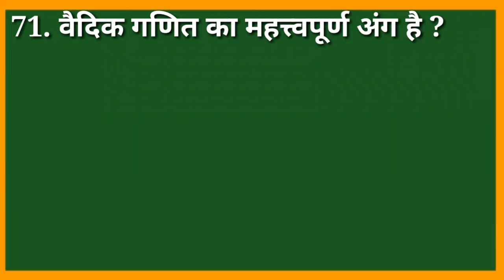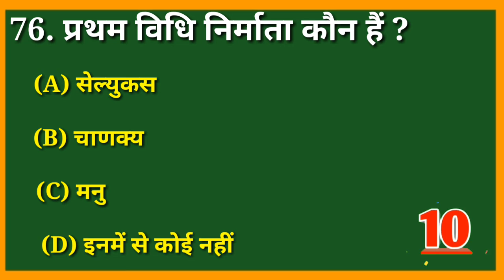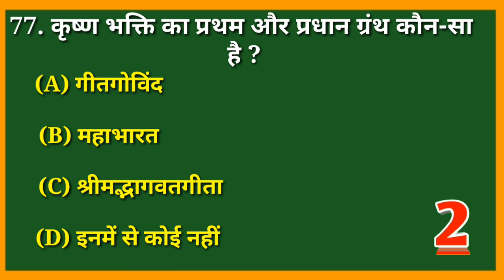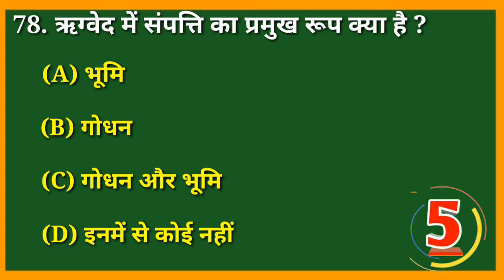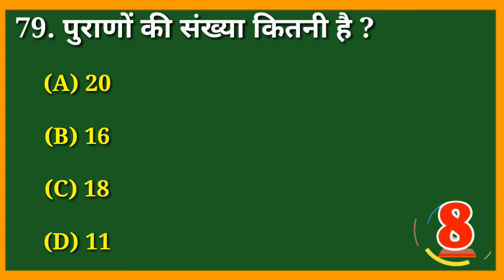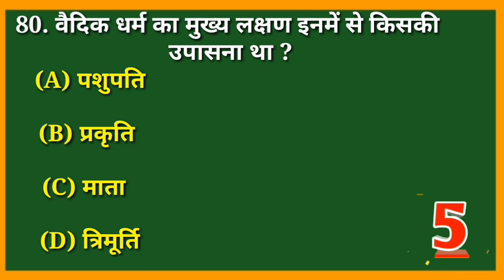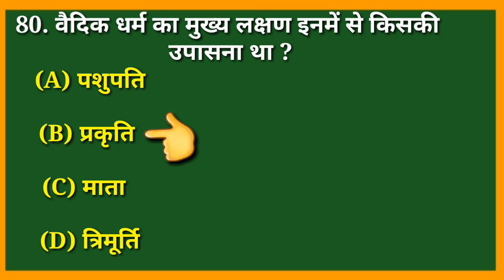history gk quiz in hindi part 8|दिल से पढ़ाई करते हो तो 10 में से 3 का उत्तर बताओ|top 10gk questions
history gk quiz in hindi part 8 |दिल से पठ़ाई करते हो तो 10 में से 3 का उत्तर बताओ|top 10 gk  questions

इतिहास के 10 प्रश्र
history gk 10 questions
history gk quiz in hindi part 8
यदि इतिहास पठ़ते हो तो इस 10 सवाल मे 6 का जवाब देखकर बताओ
दिल से पढ़ाई करते हो तो  10 में से 3 का उत्तर बताओ
Bollywood gk quiz in hindi part 8
Bollywood gk questions in hindi
Bollywood gk questions with answers
हिंदी सिनेमा सामान्य ज्ञान
10 बहुत ही महत्वपूर्ण प्रश्र
indian cinema top 10 questions
सिनेमा टाॅप 10 प्रश्रोतर
kbc questions and answers in hindi
SSC IBPS Clerk IBPS PO RBI TET Questions